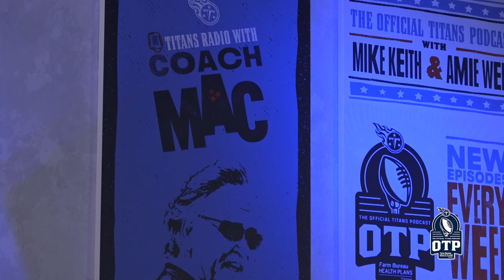The OTP | Pregame - Week 6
Mike Keith and Amie Wells discuss 5 topics with Titans Radio's Dave McGinnis on the OTP: Pregame, presented by Farm Bureau Health Plans.